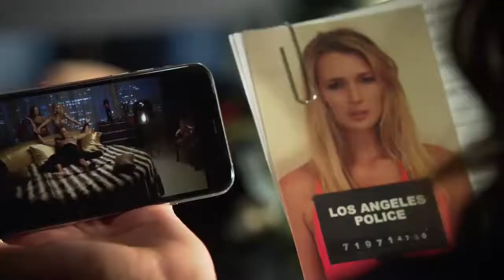LA'S FINEST 2 Trailer 2020 Jessica Alba and Gabrielle Union Action Series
Action and Comedy Film Starring Gabrielle Union and Jessica Alba etc